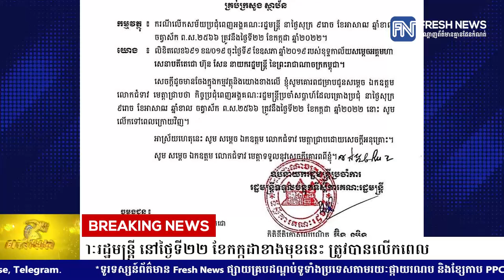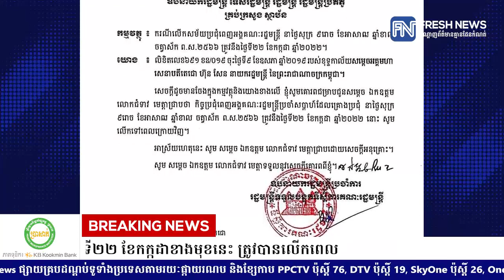កិច្ចប្រជុំគណៈរដ្ឋមន្ត្រី នៅថ្ងៃទី២២ ខែកក្កដាខាងមុខនេះ ត្រូវបានលើកពេល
* រាយការណ៍ដោយកញ្ញា ថាន រស្មី និងអ្នកនាង កេត សត្យា